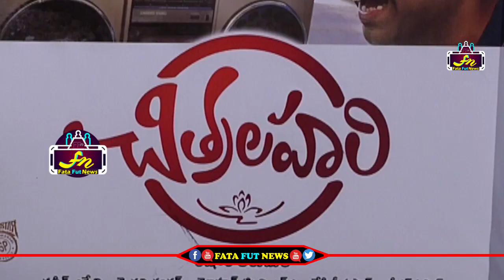Sai Dharam Teja Fantastic Speech at ChitraLahari Movie Teaser Launch | Fata Fut News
political news,
latest political news,
ap politics,
pawan kalyan ,
ys jagan ,
chandra babu ,
Ka paul
undavali aruna kumar
revanth reddy,
kcr live,
ktr live,